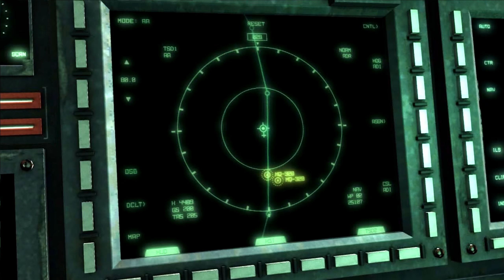Metal Gear Rising: Revengeance - Part 4 Taking Down Sundowner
Sup guys! Come join me on Metal Gear Rising: Revengeance Let's Play Series (No Commentary)

PC Specs:
OS: Windows 11 64bit
Monitor: 1920x1080p
CPU: Ryzen 5 2600
GPU: Colorful RTX 3060 NB DUO
RAM: Teamgroup TForce Vulcan TUF 16gb (2x8gb) 3200mhz